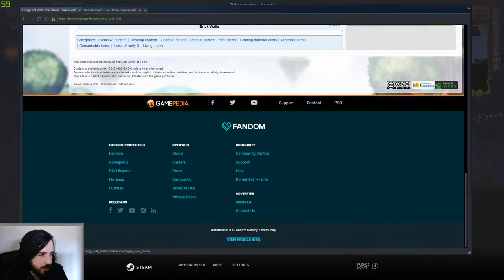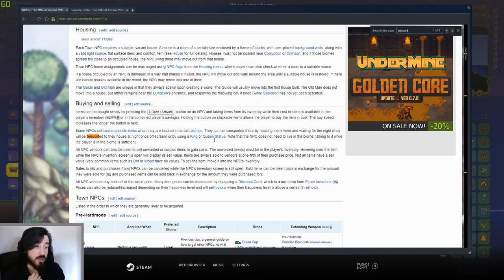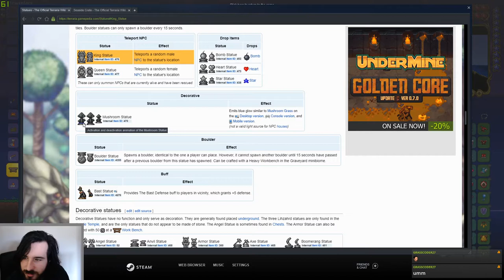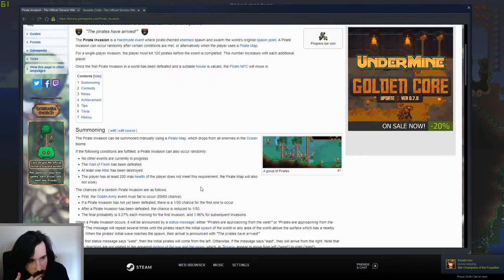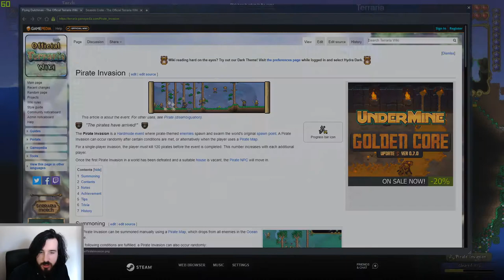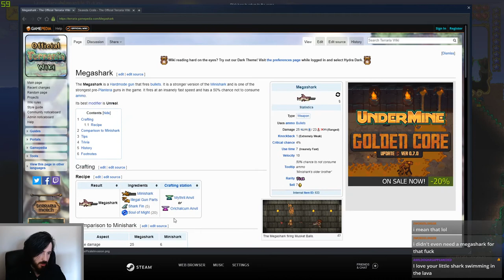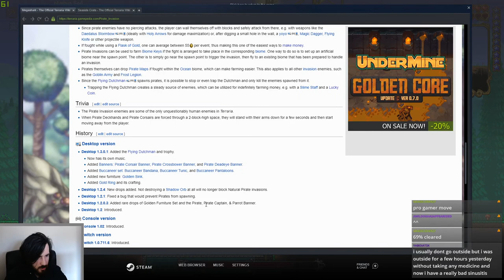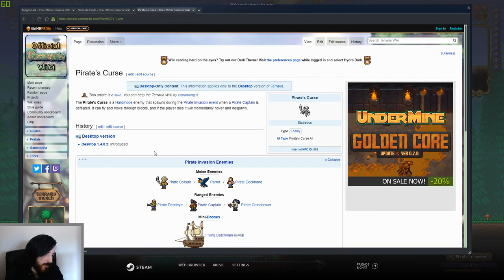Terraria: Journey's End | Ores Galore!!! | Part 26 | VOD 5